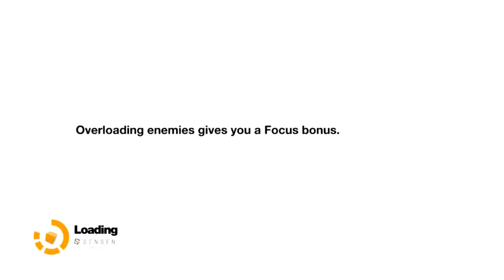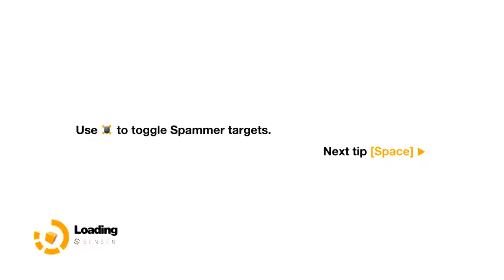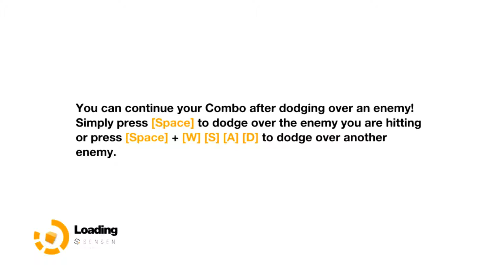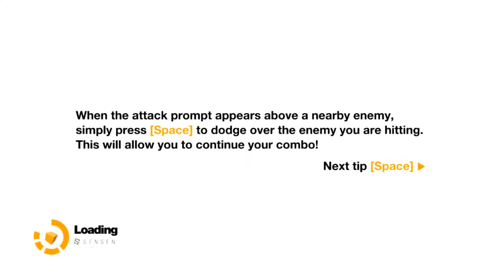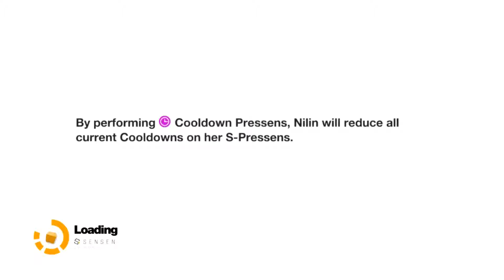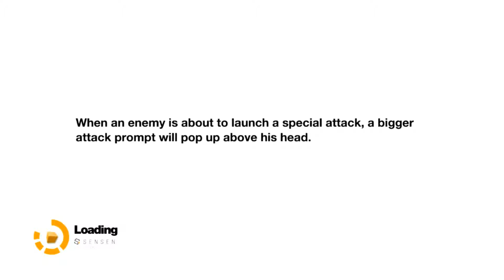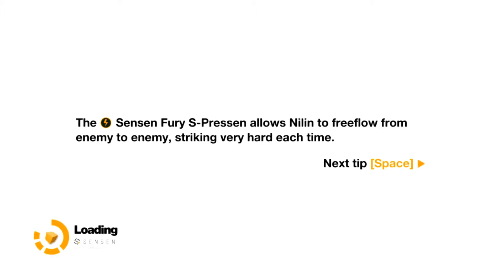👁 Remember Me Episode Five | Fuq This! (My first rage quit 😂)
Neo-Paris. 2084.

Fuzzychopstick gaming, fuzzychopstick, remember me gameplay, remember me letsplay, Cyberpunk game, action game, female protagonist, sci fi game,